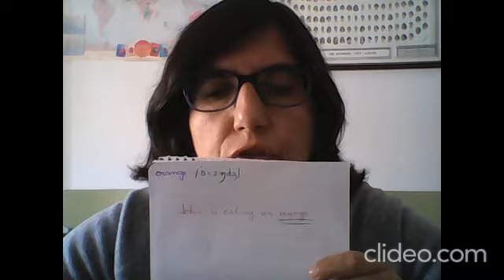The pronunciation of ORANGE A controversial matter because of the influence from France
An explanation about the pronunciation of this word.